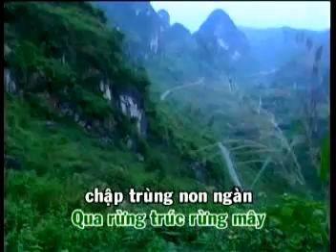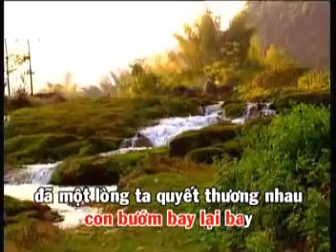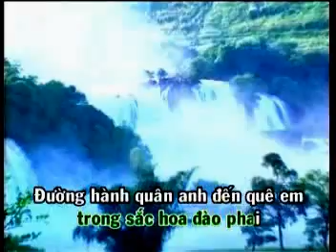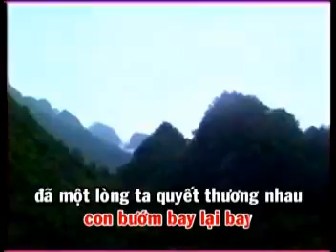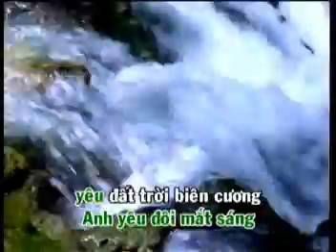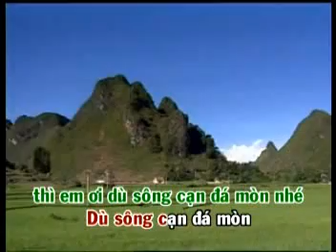Lên với em làm bạn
Không có mô tả nào.